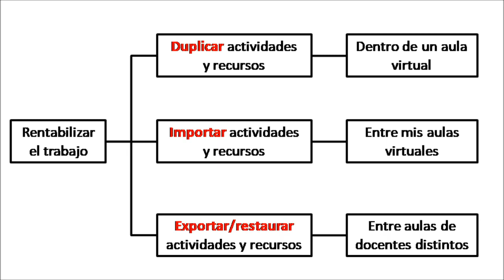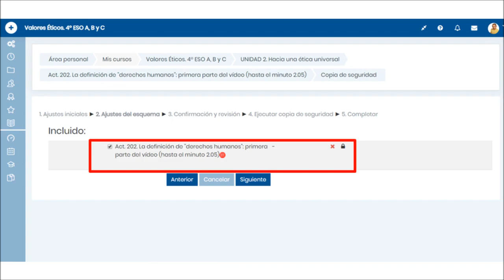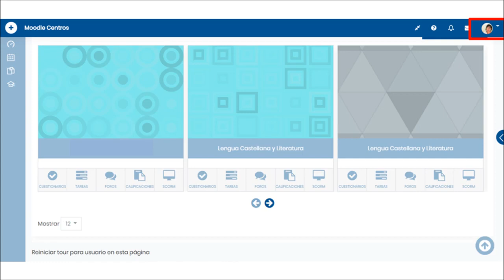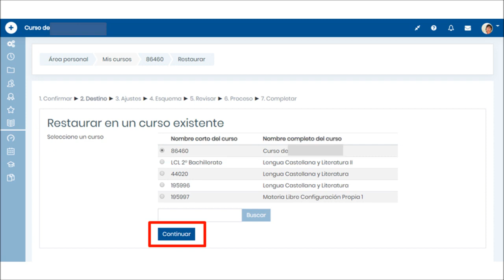208. 23 Moodle Centros exportar restaurar contenidos